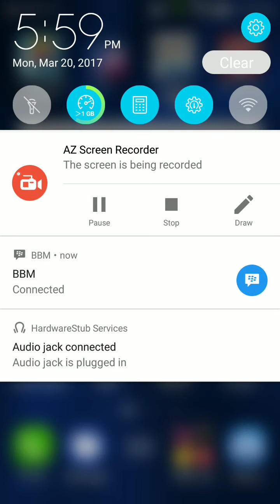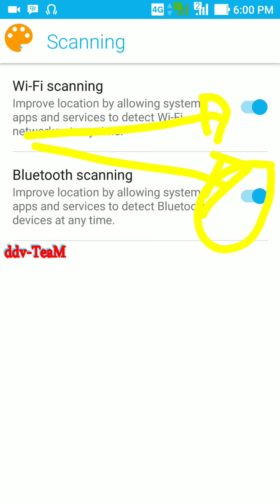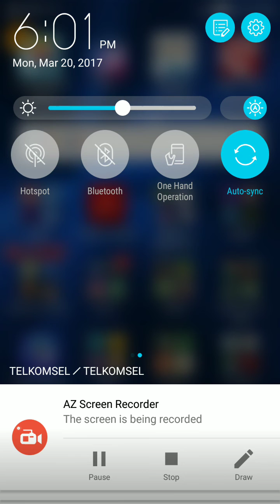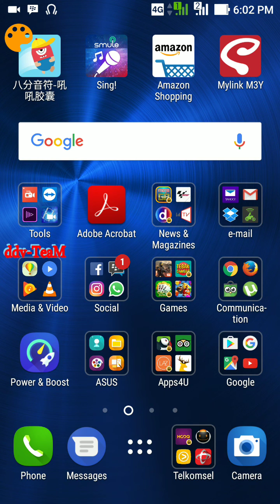how to fix N setting bluetooth on Android Nougat when Bluetooth auto Turn On after Airplane deactive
Tutorial how to fix and setting your Bluetooth  on Android 7 Nougat when Bluetooth Auto Turn On after you Deactivated AIRPLANE Mode...
My Device : Asus Zenfone 3 ZE552KL..
Os Version : Android Nougat 7.0